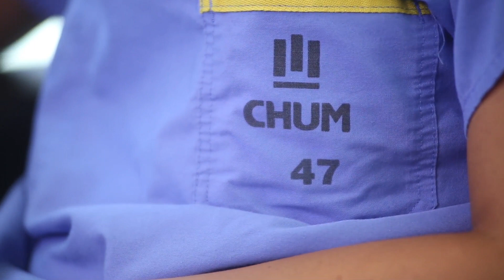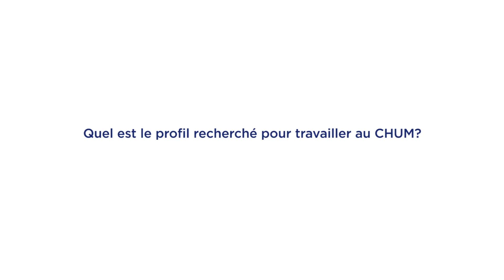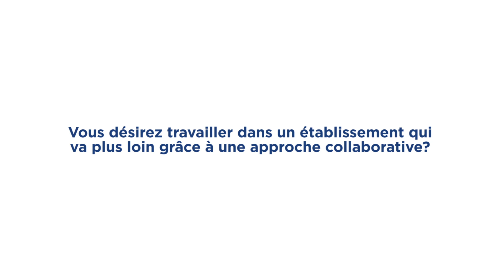Vidéo témoignage - Jenny Waloch